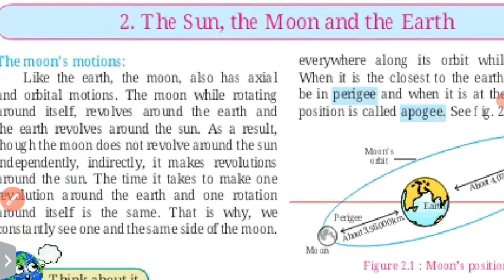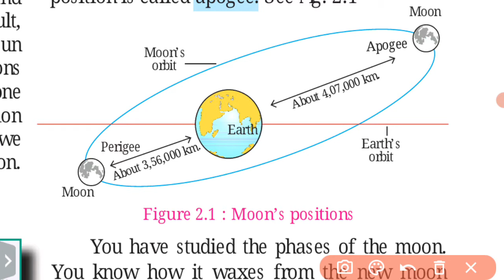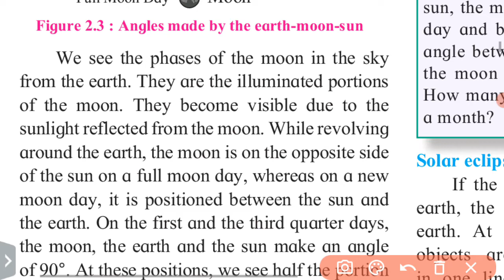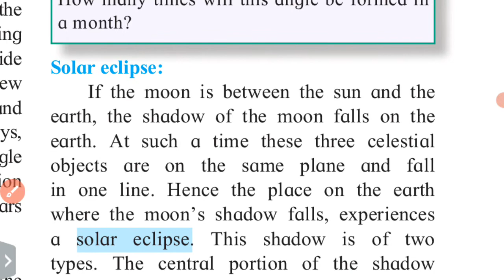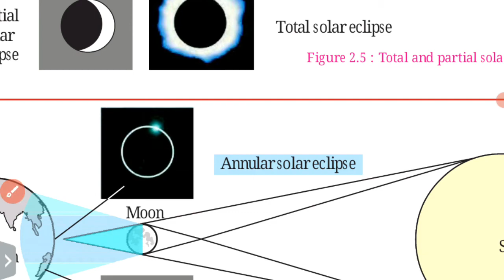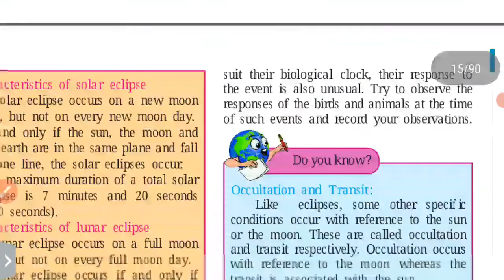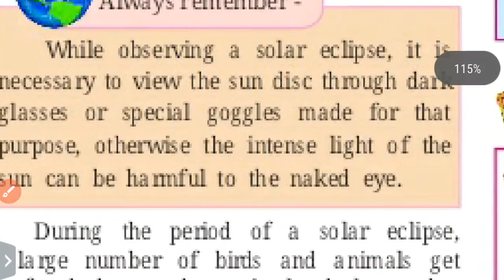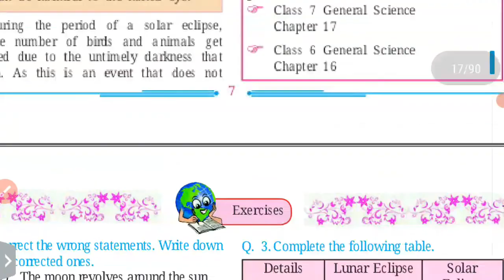Class 7. Geography. Lesson 2. The Sun , the Moon and the Earth. (Solar Eclipse , Lunar Eclipse)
Class 5 | EVS 1 | Lesson 2 | Motion of the Earth | Maharashtra Board.